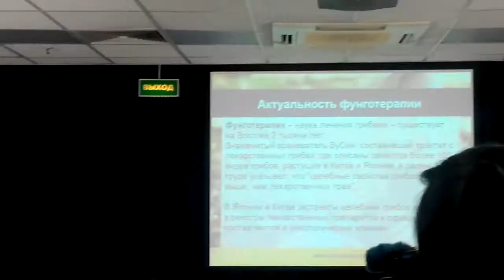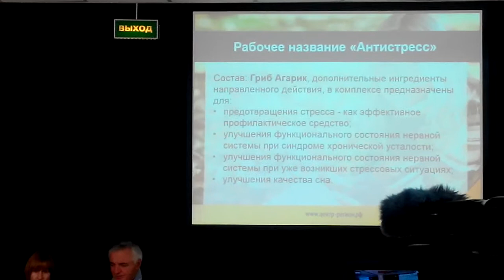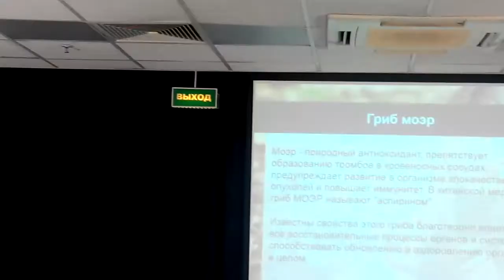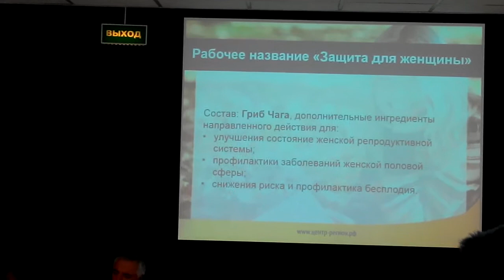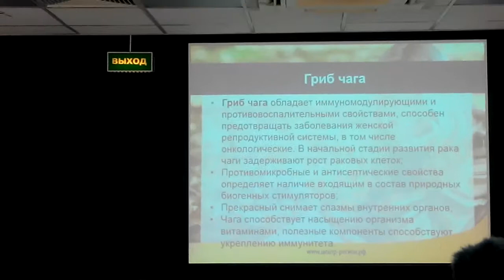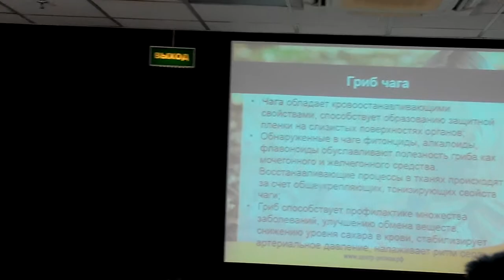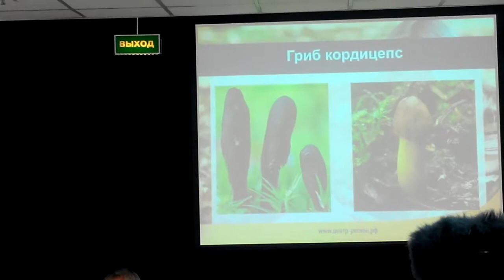А. Крюкова Центр Регион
Новая продукция линии Санита